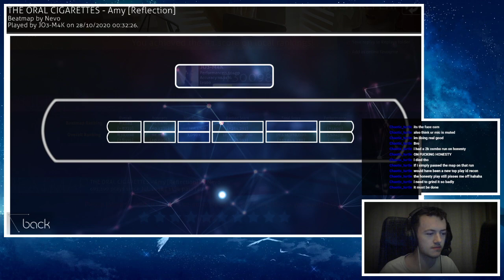osu! | THE ORAL CIGARETTES - Amy [Reflection]